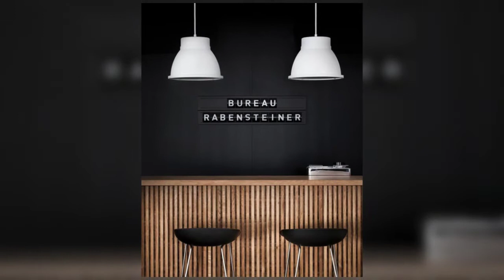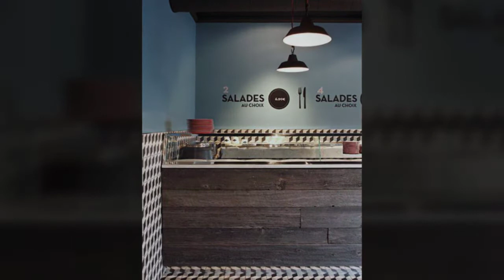75+ Greatest Cafe Counter Design Ideas from Pinterest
Cafe Counter Design Ideas - 65+ best coffee shop counter design ideas.
22 stunning interior design ideas for your cafe and coffee shop.
cafe design ideas for small spaces.

small space cafe design - friends this is a small cyber cafe design under the 8x10 room better for the commercial and startup planning for new bachelors or students.

100+ amazing small space cafe design ideas in the world.  coffee shop design aim for chic style  coffee shop design and construction  coffee shop design and layout  coffee shop design app  coffee shop design architecture  coffee shop design architecture forum  coffee shop design awards  coffee shop design blog  coffee shop design book  coffee shop design brief  coffee shop design canada  coffee shop design case study  coffee shop design colors  coffee shop design companies  coffee shop design competition  coffee shop design concepts  coffee shop design considerations  coffee shop design consultants  coffee shop design cost  coffee shop design counter  coffee shop design description  coffee shop design district dallas  coffee shop design district miami  coffee shop design dubai  coffee shop design dwg  coffee shop design elements  coffee shop design exterior  coffee shop design firm  coffee shop design floor plan  coffee shop design for small space  coffee shop design galleries  coffee shop design gallery  coffee shop design game  coffee shop design guidelines  coffee shop design ideas..
 coffee shop counter ideas  coffee shop interior design coffee bar counter...
 coffee shop counter design...

amazing coffee shop counter design...